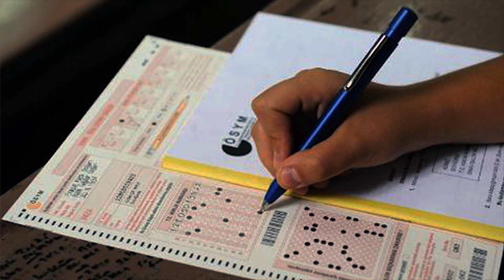Türkiye ve dünya gündeminde neler oldu? İşte Bir Bakışta Bugün | 2 Mayıs 2019